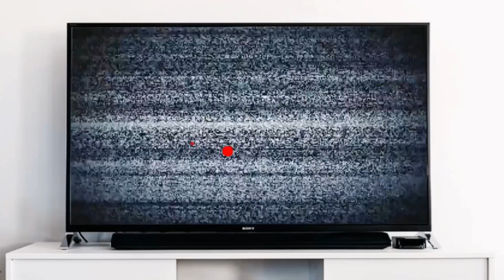Bonnie And Her Magic Book | Pretend Play | Whirly Woo Kids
Bonnie And Magic Book Draw Magic Toys Using Color Paints | Pretend Play | Whirly Woo Kids

Bonnie bought magic paints and drawings began to come alive.